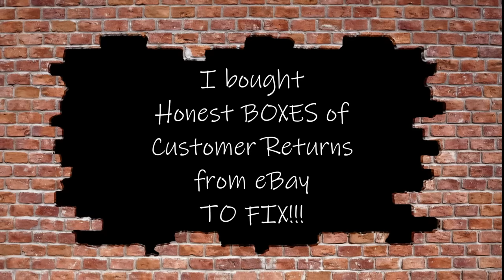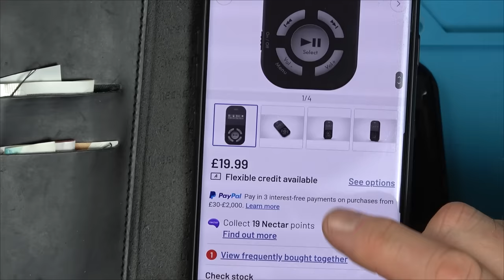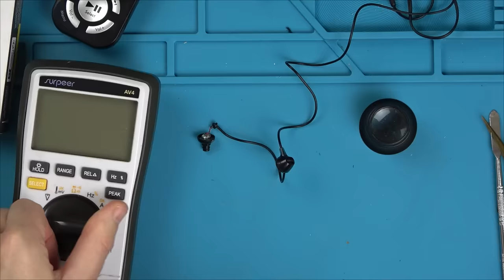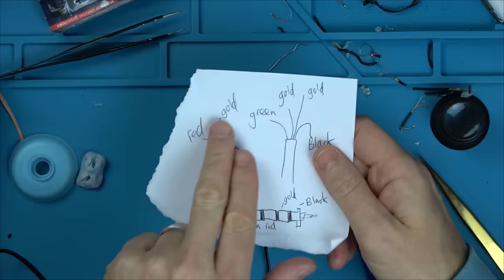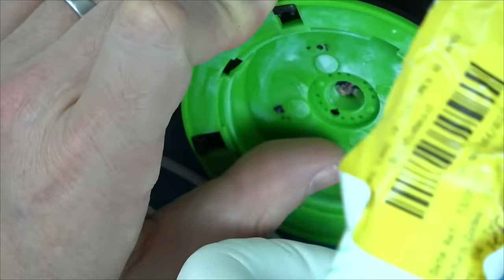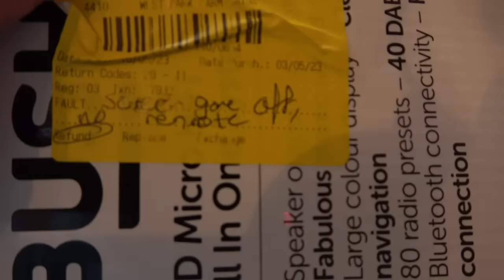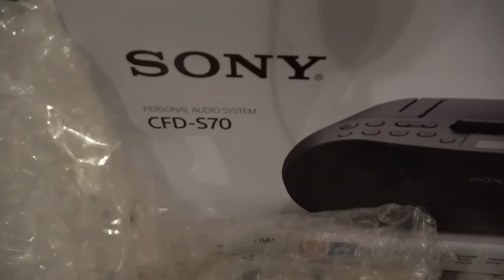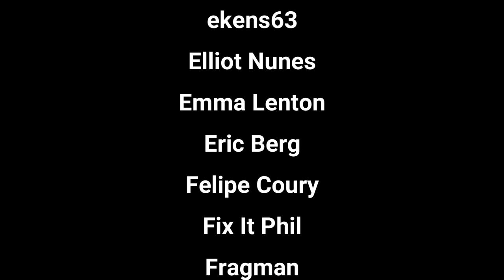eBay CUSTOMER RETURN BOXES - Can I FIX Them?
I bought 2 big boxes of customer returns from eBay to attempt to repair. What faults will be on these items as most appear to be new in packaging. Let's find out.